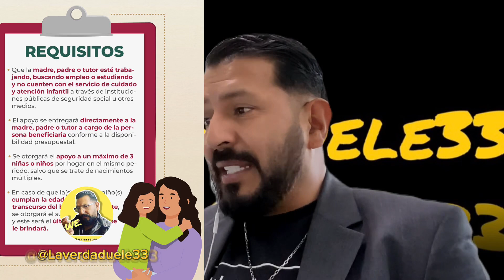Resumen de lo que debes saber sobre las pensiones.